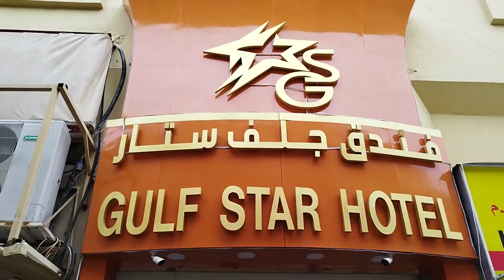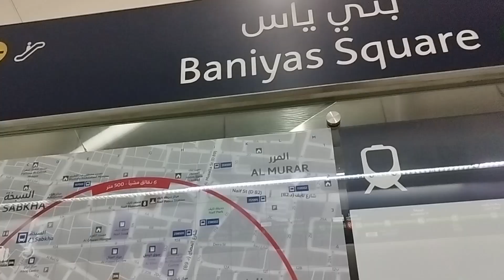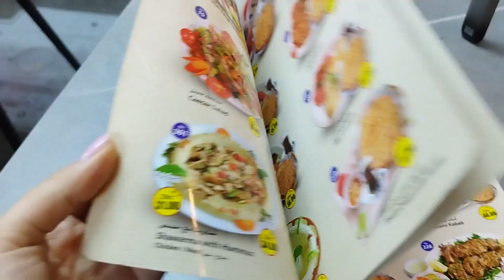ДУБАЙ | ДЕЙРА | ДАУНТАУН | БУРДЖ-ХАЛИФА | ДУБАЙ МОЛЛ | АКВАРИУМ | ФОНТАН ДУБАЙ | ОАЭ | ДЕНЬ 5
Решила заговорить только на пятый день пребывания в Дубае (ОАЭ). О первых четырех днях расскажу в следующем видео. За время пребывания познали две стороны эмирата Дубай. Знакомство с городом началось с района Дейра. В этом видео мы уже в Даунтауне рядом с главными достопримечательностями, в том числе знаменитым Бурдж-Халифа.